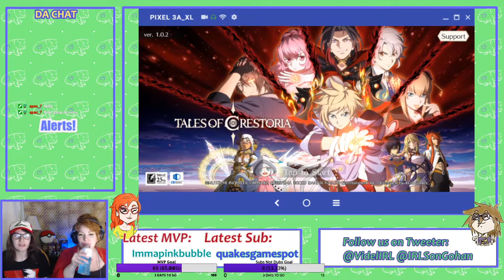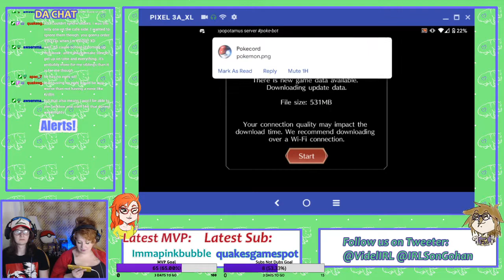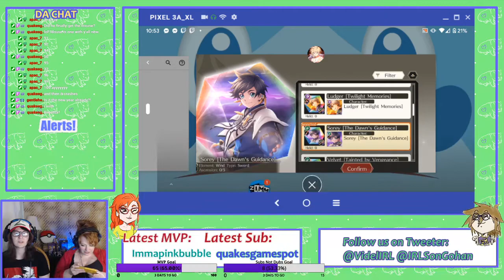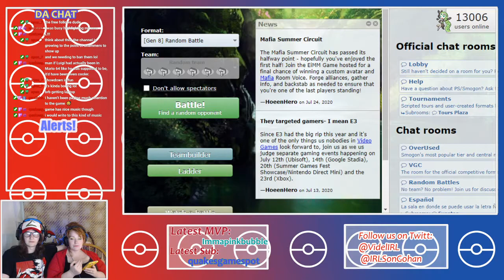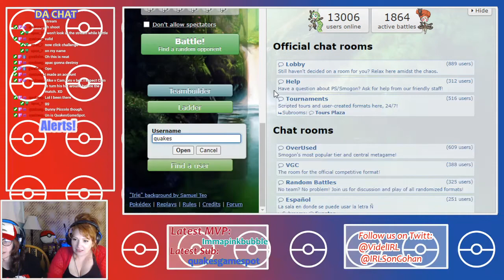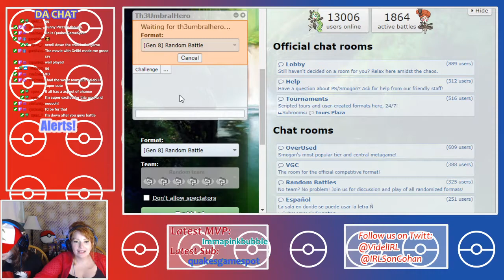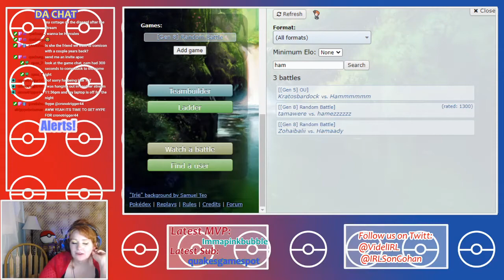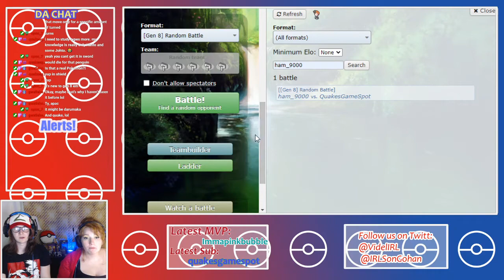Tales of Crestori- JK POKeMON SHOWDOWN!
We really loves the Tales series...
But this one was boring lol